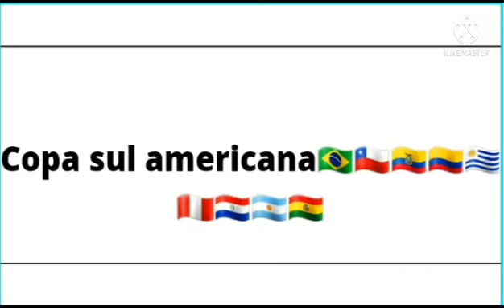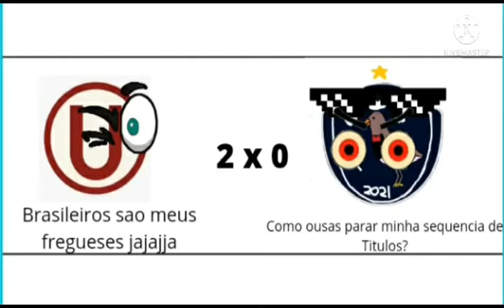primeira temporada da minha federaçao zebra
resumo da 1 temporada na minha federação do discord